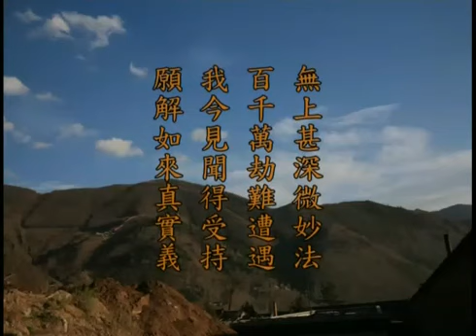大乘大集地藏十輪經081